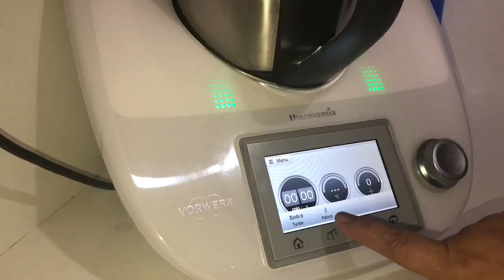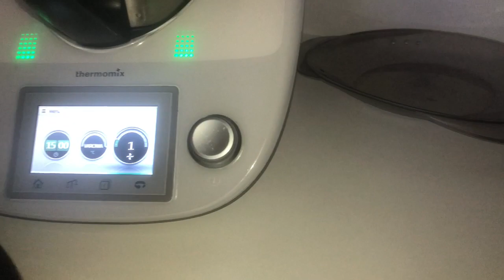اسهل واسرع عجينة تريد او رفريسة بافكار جديدة بالترموميكس مع فاطمة Rapide Terid Au Thermomix